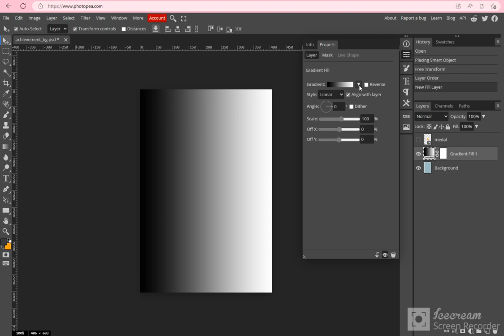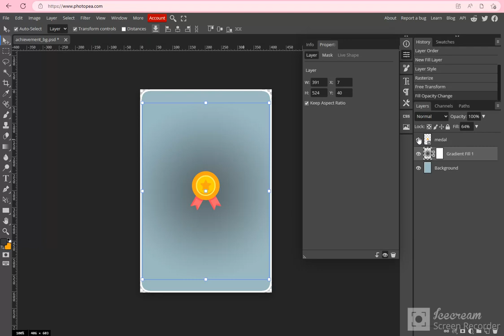How to make Radial Gradient in Photopea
The video shows how you can make a radial gradient in Photopea. You can use the same method in Photoshop as well.